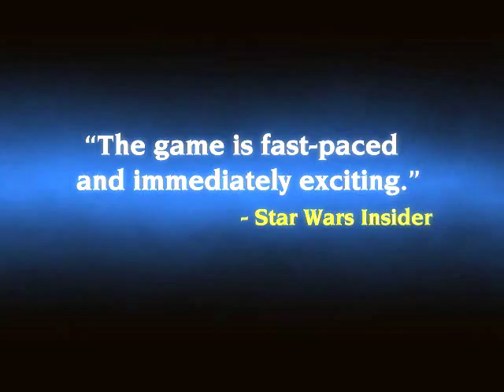STAR WARS The Old Republic trailer 3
STAR WARS The Old Republic. who has info to how 2 download this game ur info will be much appriciate. i won star wars old republic 2...but i cannot find the first 1.